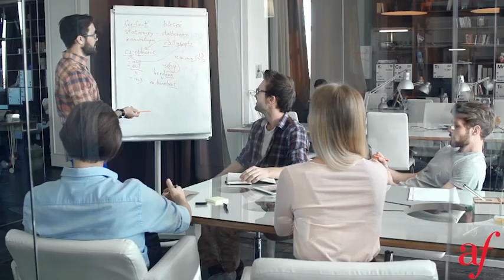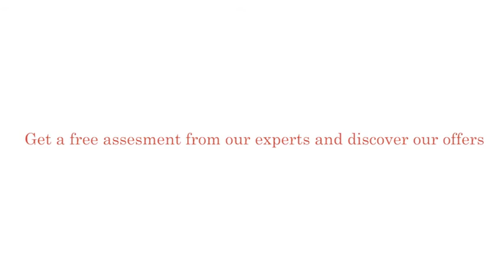Alliance Française USA : it begins with bonjour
learn French on line with Alliance Française USA